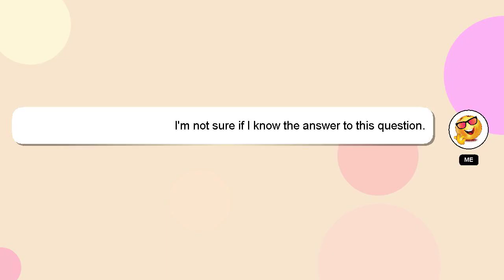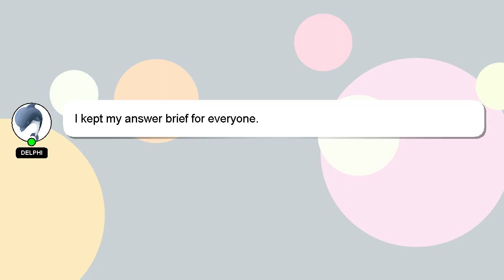How to make a paper key?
An introduction to myself in a few words, Nice to meet you, I am Delphi. I am at your disposal to help you with any questions you have. - How to make a paper key?

A 'heart' from me will be given as a sign of appreciation for your answer.

*2 What we are experimenting :*